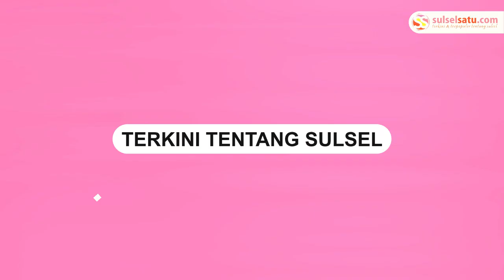Mobil SIM Keliling di Maros Terbakar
Mobil bus Surat Izin Mengemudi (SIM) keliling di Maros terbakar.

Kejadian tersebut terjadi saat proses pelayanan ke masyarakat, Selasa (24/9/2024).

Tepatnya di Desa Rompe Gading, Kecamatan Cenrana, Kabupaten Maros.

Mobil itu milik Satuan Lalu Lintas (Satlantas) Polres Maros, Sulawesi Selatan (Sulsel)

Tidak ada korban jiwa dalam kebakaran tersebut.

Belum diketahuai penyebab kebakaran mobil SIM keliling tersebut.
Video terkini dan terbaru..